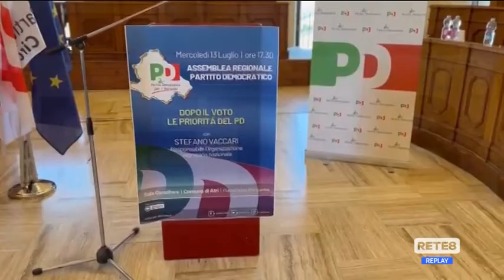Politica - Il manifesto politico del Pd per battere Marsilio